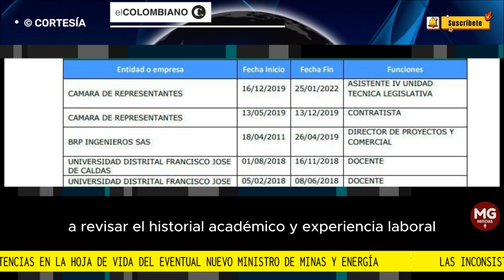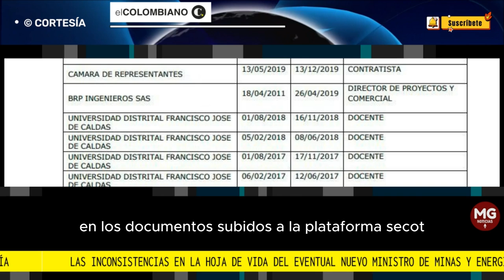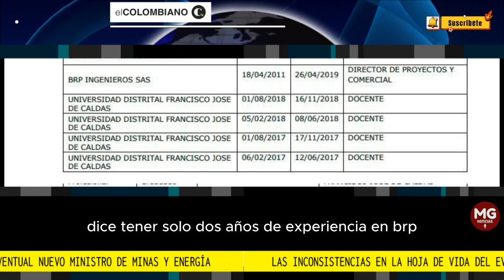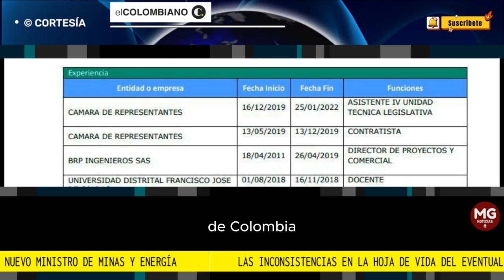🛑 LAS INCONSISTENCIAS EN LA HOJA DE VIDA DEL EVENTUAL NUEVO MINISTRO DE MINAS Y ENERGÍA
Al revisar el historial académico y experiencia laboral del casi seguro nuevo ministro de Minas y Energía Omar Andrés Camacho Morales, se encontraron inconsistencias en los certificados laborales. Los tiempos no cuadran.